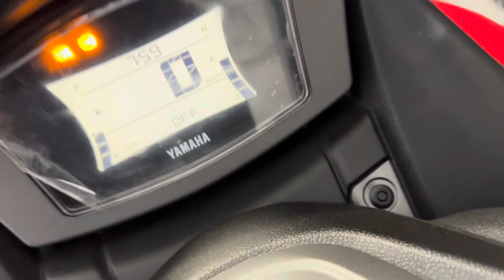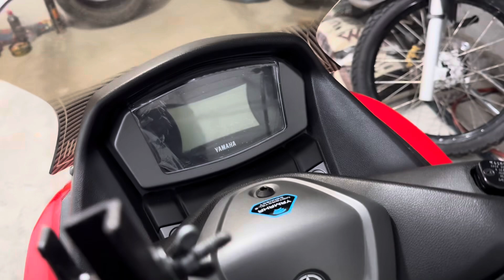Nmax 2024 luz do TCS acendeu, problema resolvido